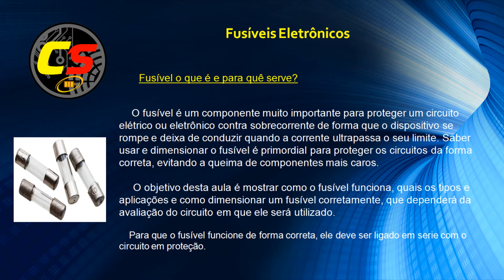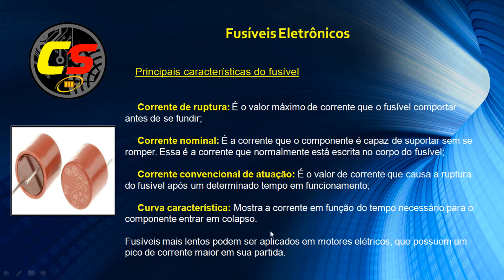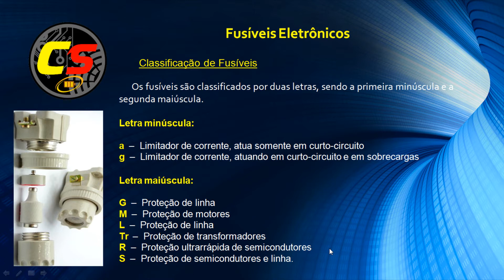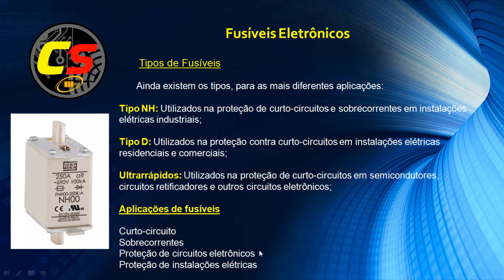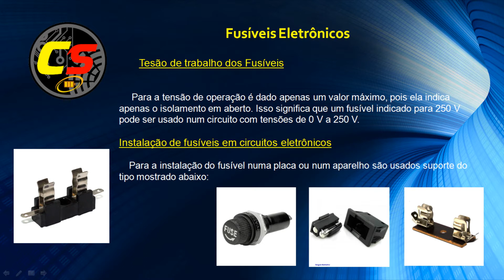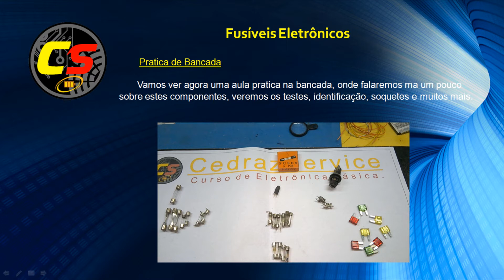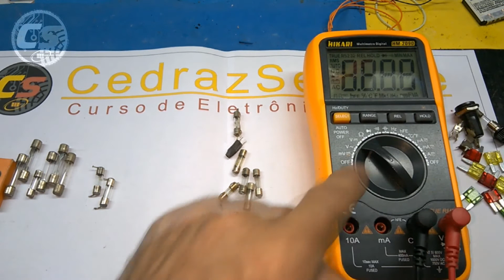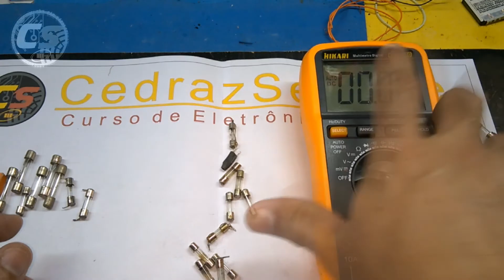Fusíveis Eletrônicos - Curso de Eletrônica (Aula 36)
Curso de Eletrônica Básica do canal CedrazService. Criado com o intuito de instruir e capacitar você para trabalhar com os mais variados equipamentos e circuitos eletrônicos.

     Nesta aula falaremos um pouco sobre os fusíveis eletrônicos que são tão importantes, pois protegem os equipamentos de curtos circuitos.

- Fusíveis
- Eletrônicos
- Fusíveis Eletrônicos
- o que são fusíveis?
- para que serve um fusível?

Criação, Apresentação e Edição:

Eng. Fabio Cedraz